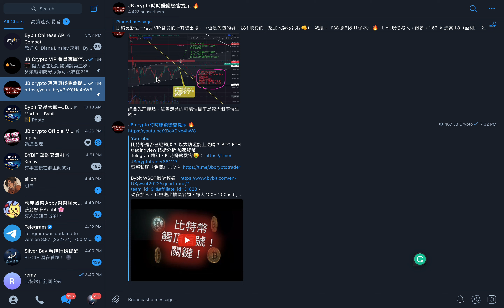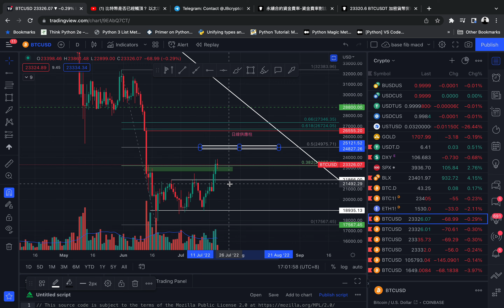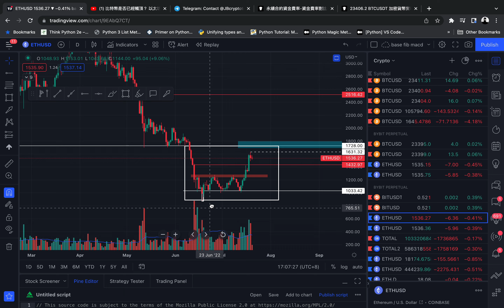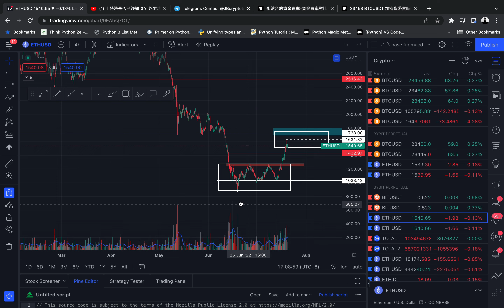比特幣 突破阻力區❗️ BTC ETH 以太坊 技術分析 加密貨幣 區塊鏈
現在加入，我會送出抽獎名額，每人100～200usdt, 想加入請盡快❗️